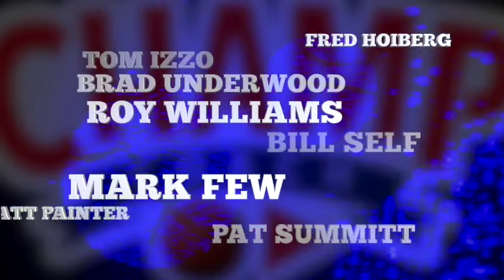NABC On-Court Open Practice: Tobin Anderson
On-court open practice session with Iona head coach Tobin Anderson.